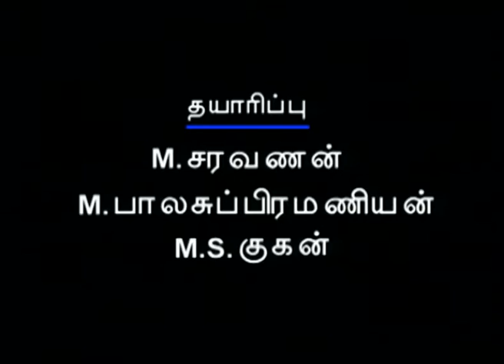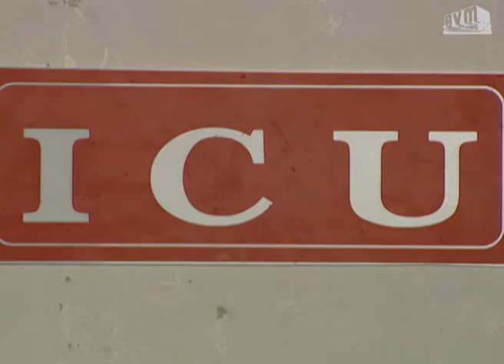Episode 48: Aasai Tamil TV Serial - AVM Productions